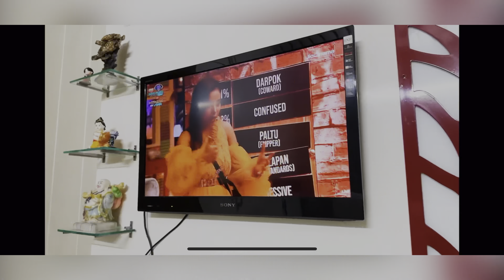THE Ultimate ROAST OF @triggeredinsaan | Prataksh Kaul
Please don't go out of your way to hate on anyone I talk about in my videos, this channel is to entertain people and I usually focus on joking about what the people are doing not the individual themselves, also here if I discuss any social topic my aim is just to make people understand it in an entertaining way